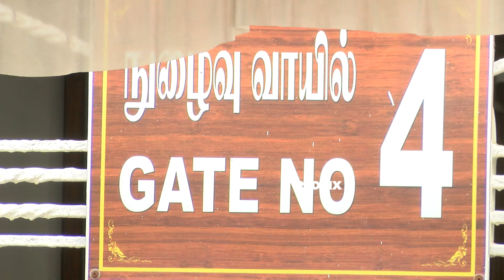Tamil nadu assembly today - Thangam Thennarasu Takes on Edappadi K Palaniswami admk bjp alliance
tn assembly,
tn assembly live,
tn assembly today,
tamil nadu assembly today,
tamil nadu assembly live today,
tn assembly 2023,
tamilnadu assembly live,
tamil nadu assembly news,
tamilnadu assembly news,
tamil nadu legislative assembly live,
tamil news live,
tn assembly speech,
சட்டப்பேரவையில் இன்று,